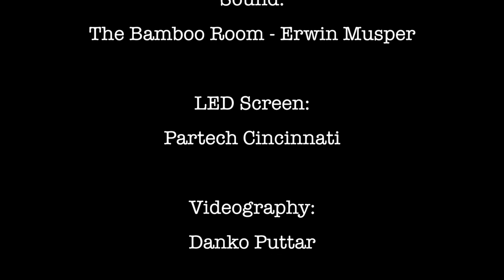1000th Concert Final Trailer CRO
Tajcina video poruka fanovima u HR i regiji uoci velikog 1000-tog koncerta serije "I Do Believe" u Cinannatiju.